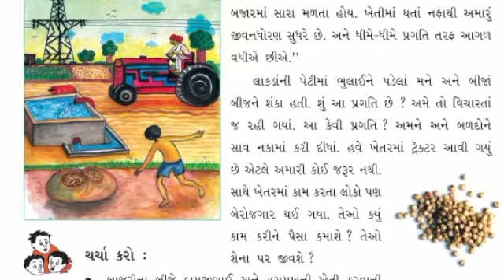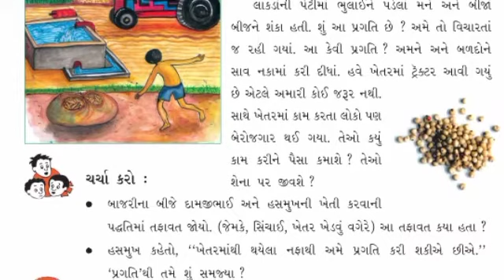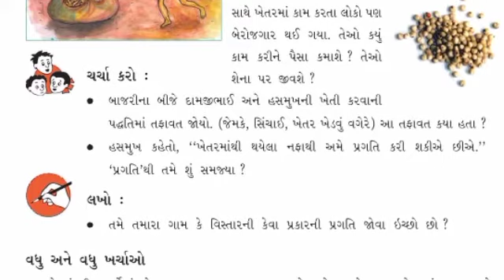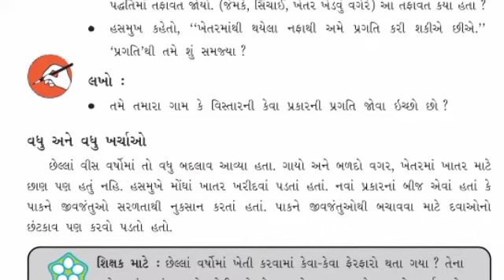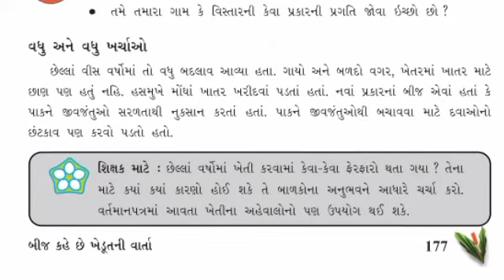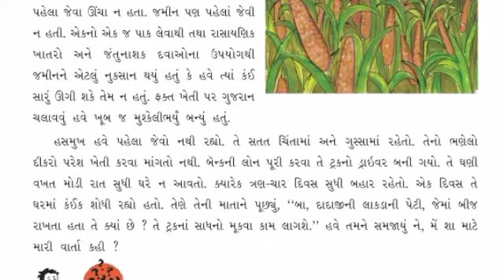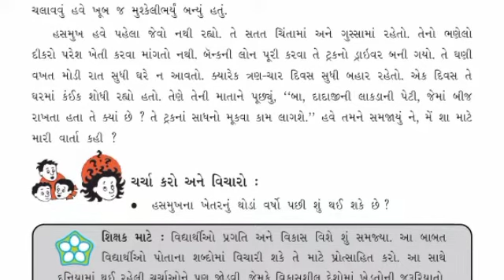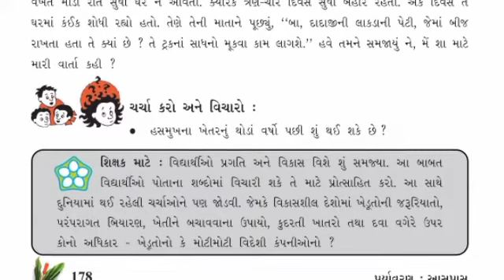STD 5 ENV CH 19 PART 2